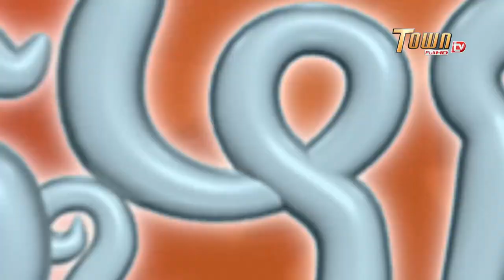ដូច្នឹងផង! រដូវកាលទី2 ចោរខ្លាញ់ Town FullHD TV 🤣😒 | Jao Klanh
ដូច្នឹងផង! រដូវកាលទី2 -  Town FullHD TV  សុំយកតម្រាប់តាម 🤣😒  |   Jao Klanh

ទំនាក់ទំនងផ្សាយពាណិជ្ជកម្មៈ
ឬ តាមរយៈអ៊ីមែល:
សូមអរគុណចំពោះការតាមដានទស្សនា និងគាំទ្រ !!